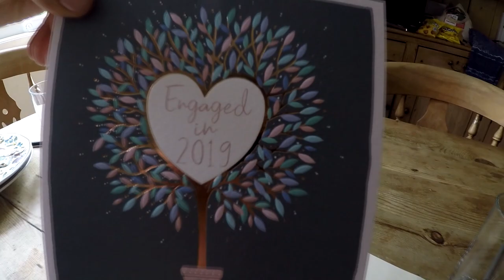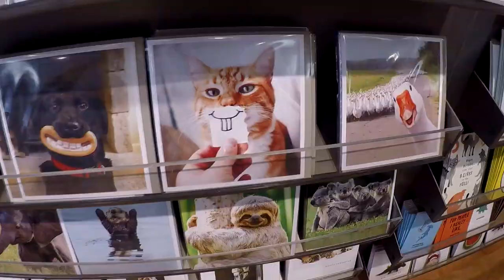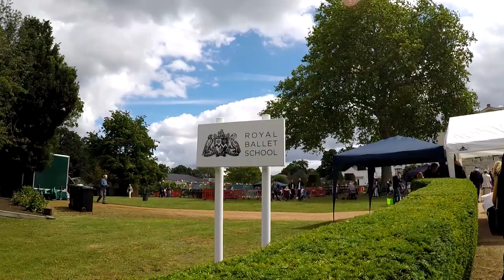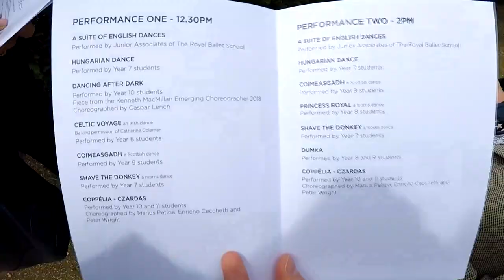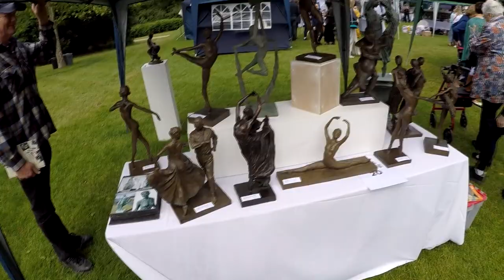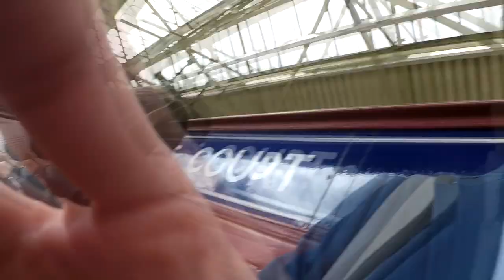VLOG "Для Своих" выпуск 3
Опять немного Лондона.
Июнь 2019